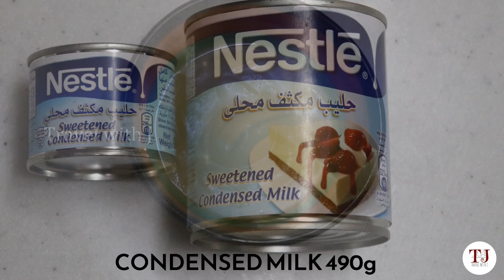EASY KESAR MILK PEDA RECIPE | HOW TO MAKE MILK PEDA | INSTANT MILK POWDER PEDA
LENS : TAMARON 18-200 mm

GIMBAL: ZHIYUN SMOOTH 4

MOBILE:
SAMSUNG GALAXY S 10 PLUS
OPPO RENO 2

MAIN LAPTOP: HP ENVY X360 CONVERTIBLE

HARD DISK

EDITING: POWER DIRECTOR CYBERLINK